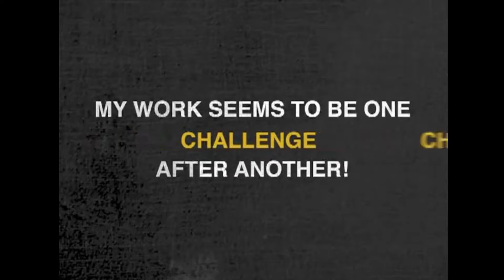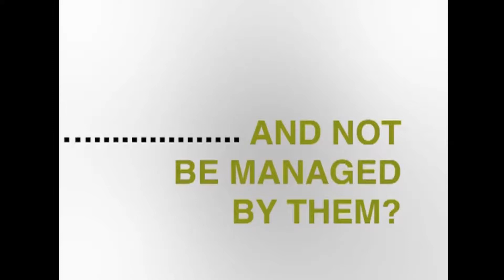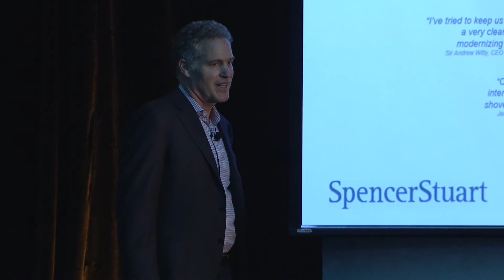What CEOs Look for in a CMO - Tom Seclow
It’s the best of times and the worst of time to be a marketer. Come hear from one of the world's leading global executive search and leadership consulting firms on what the expectations are of today’s CMOs.